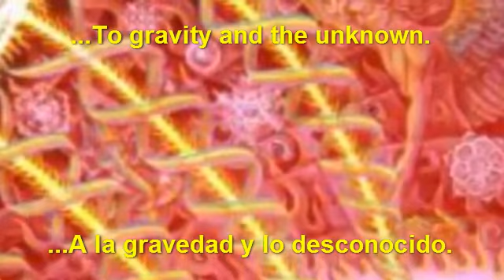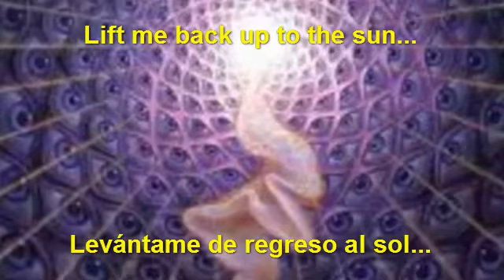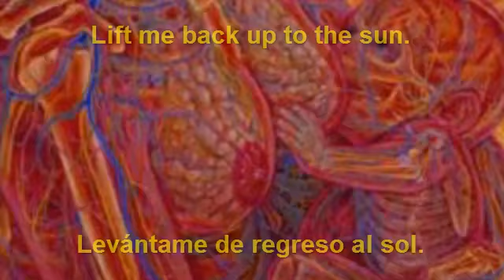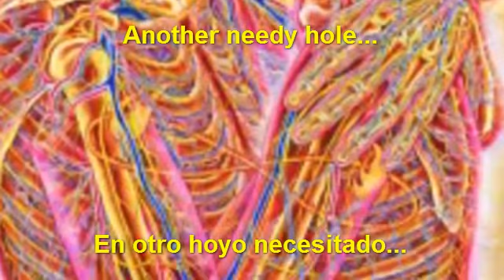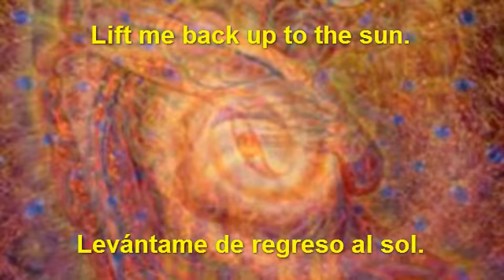A perfect circle - Gravity English/Spanish Subs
N.S.A